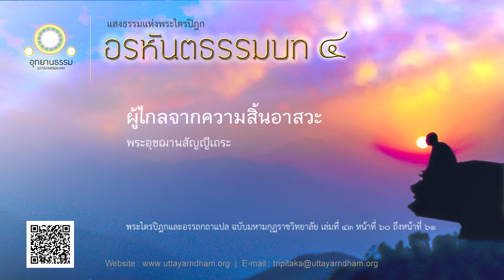ผู้ไกลจากความสิ้นอาสวะ | พระอุชฌานสัญญีเถระ | อรหันตธรรมบท ชุดที่ ๔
อาสวะทั้งหลายย่อมเจริญแก่บุคคลนั้น ผู้คอยดูโทษของบุคคลอื่น ผู้มีความมุ่งหมายในการกล่าวโทษเป็นนิตย์ บุคคลนั้น เป็นผู้ไกลจากความสิ้นไปแห่งอาสวะ